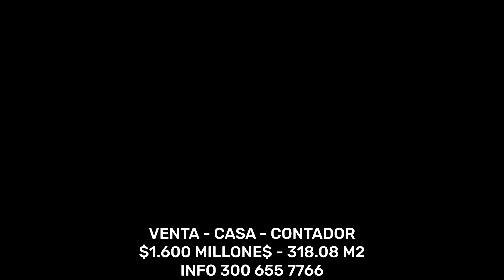VENTA - CASA - CONTADOR - $1.600 MILLONE$ - 318.08M2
REMODELA A TU GUSTO.  Magnífica casa en NIVELES en exclusivo sector del barrio Contador. Sala con chimenea, estudio /alcoba, comedor independiente, baño social, JARDIN interior, amplia cocina, zona de lavado, cuarto y baño de servicio.  En el segundo nivel alcoba principal con vestier y baño privado. En el tercer nivel dos alcobas y un baño completo.  Semisotano con área para dos garajes independientes cubiertos y dos externos.  Cerca de vías principales, parques, colegios, comercio y fácil acceso al transporte público.